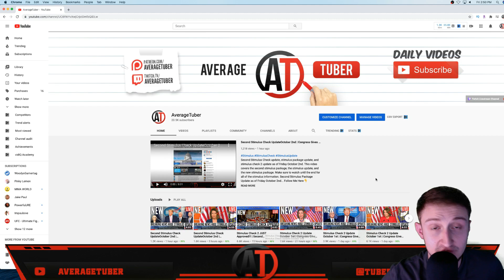Second Stimulus Check Update October 2nd | Congress Gives Update On Second Stimulus Check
Second Stimulus Check update, stimulus package update, and stimulus check 2 update as of Friday October 2nd. This video covers the second stimulus package, the stimulus update, and the new stimulus package. Make sure to watch until the end for all of the stimulus information.
►BTC:  1BwyAG1WmJHMwbzbG3AkEG26kv6p1NpcUx
►LTC:   LPos1uPAefopqmhKz5a5TGm9a7CYbP5yz7